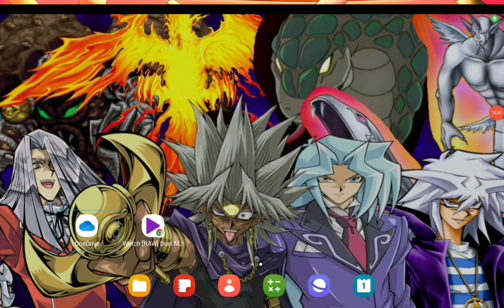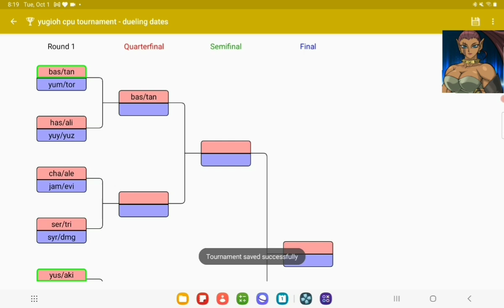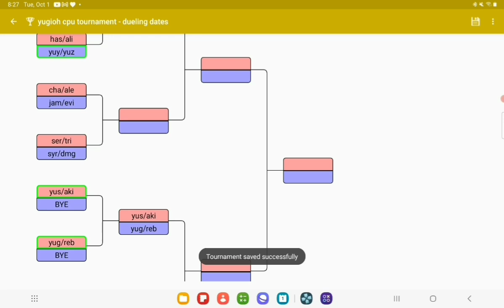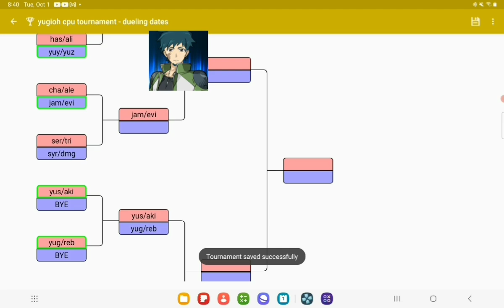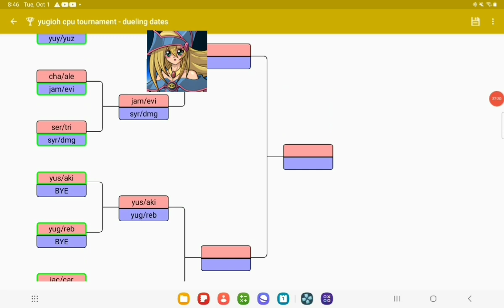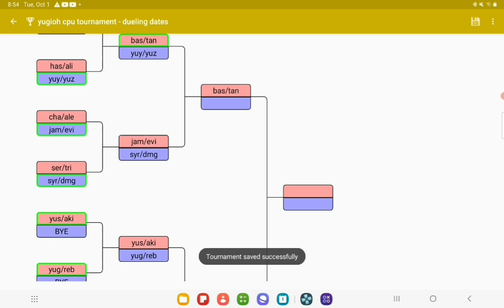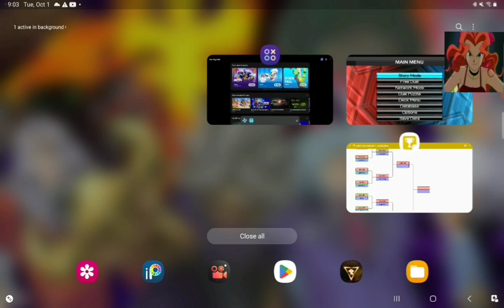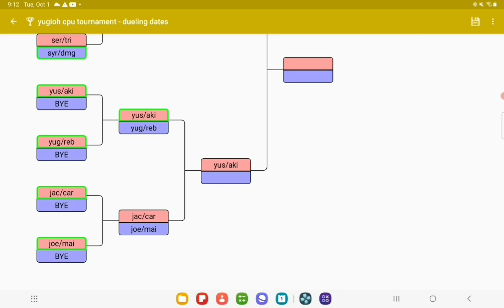Yu-Gi-Oh! CPU Tournament - Dueling Dates Part 1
tournament idea by jammjams! my man, what a gem this was, just check out all these glorious duels!